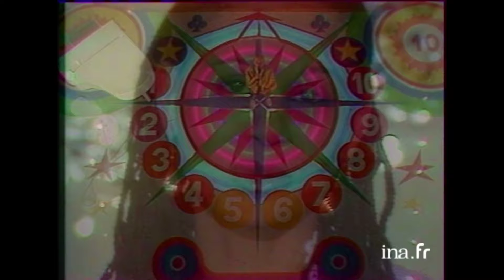William Sheller "Rosana Banana" | Archive INA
Champs Elysées : émission du 17 avril 1982
William Sheller interprète "Rosana Banana".